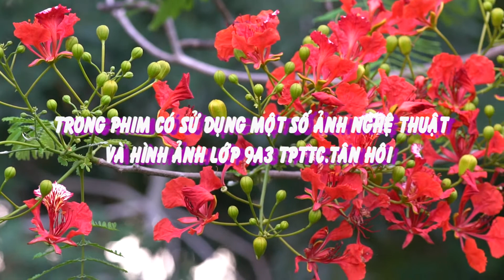TEST MAY QUAY SONY A6300 - BAI HAT NOI BUON HOA PHUONG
QUAY TAN CHAU TN